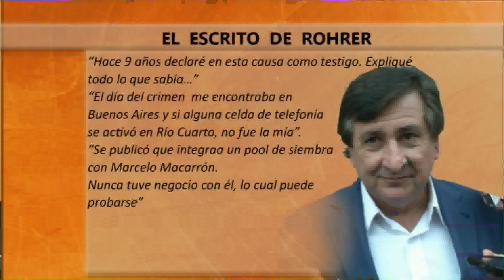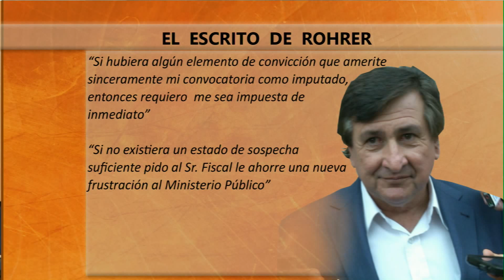El escrito de Rohrer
Telediario

Pablo Callejón